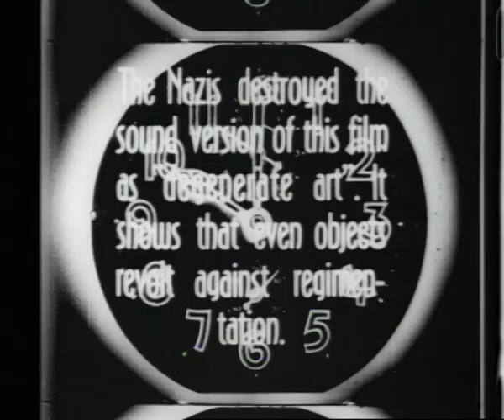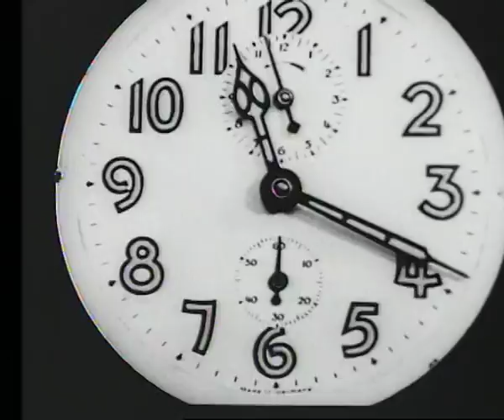TAKE US TO YOUR LEADER - Mozaik (Ontological Lifeboat) / HANS RICHTER - Vormittagsspuk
Band: Take Us To Your Leader

Song: "Mozaik -- Ontological Lifeboat", 2011, Denmark

Video: Hans Richter "Vormittagsspuk", 1927, Germany

The original soundtrack to Hans Richters "Vormittagsspuk" (with music by Paul Hindemith) was confiscated and destroyed by the Nazis as "Entartete Kunst" (Degenerate art).

Lyrics:
Palm Trees wave
Shadows on your skin
Dim the streetlights for her
Bewildered by her own tail
Flags, banners

Know it all and not an atom less
Surprised: Accumulation: Of: Now
In Your  Child

Misty ways follows through (the ghost of the day)
Structures buildings corridors
The evening is spread out against the sky

With the accuracy of a raindrop
All that is solid melts into the air
Spoils the armour of the mist

Misty ways follow through (the ghost of the day)
Structures buildings corridors

The shadow is circling
To mark out our moment in time

Favour your son

Song data:

The song is produced in MultiMaster studios,
all violins by FREDERIK THYBO NIELSEN
The Final Mix is made by MIKKEL FURBO,